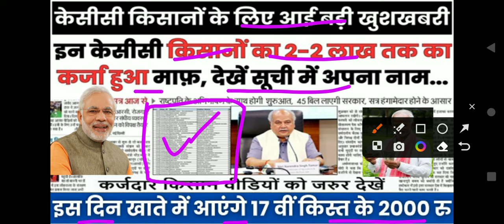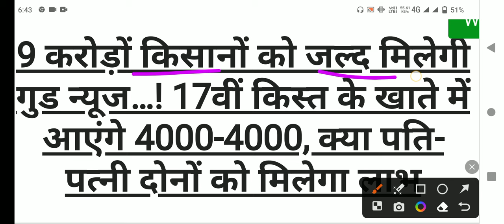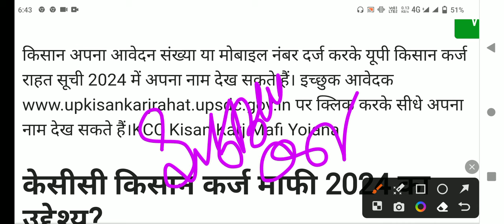kisan karj mafi 2024 | karj mafi 2024 list kaise dekhe | किसान कर्ज माफ की घोषणा 2-2 लाख रु होगे माफ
सभी किसानों का ₹200000 तक का केसीसी लोन माफ, अपने मोबाइल से देखे लाभार्थी सूची मे अपना नाम.